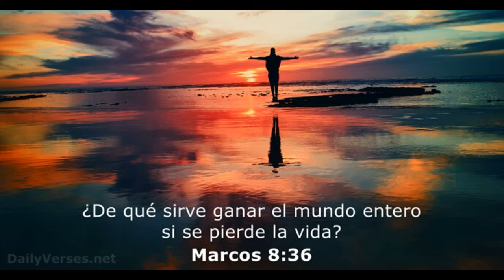MIGUEL SANO Sacude Enorme Jonron Vs San Diego l Starlin Marte Dispara Su Cañon De Brazo